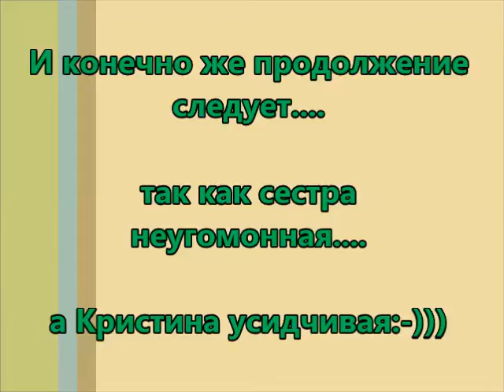Прически****5 идей***Пошаговость фото:-)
Сестра не устает воплощать  новые и новые образы для своей дочки..и не только своей:-))